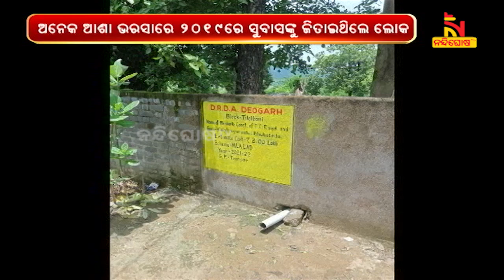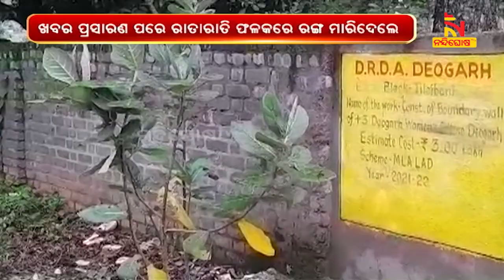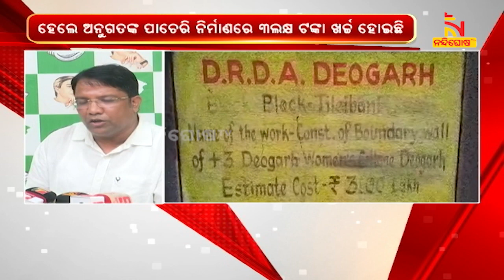ଦେବଗଡ଼ ବିଜେପି ବିଧାୟକଙ୍କ ଉପରେ ବର୍ଷିଲେ ଜିଲ୍ଲା ବିଜେଡି ସଭାପତି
ଦେବଗଡ଼ ବିଜେପି ବିଧାୟକ ସୁବାସ ପାଣିଗ୍ରାହୀଙ୍କ ବିଧାୟକ ହାତପାଣ୍ଠି ହରିଲୁଟ୍ ପ୍ରସଙ୍ଗ। ପ୍ରେସମିଟରେ ବର୍ଷିଲେ ଦେବଗଡ଼ ବିଜେଡି ଜିଲ୍ଲା ସଭାପତି ରୋମାଞ୍ଚ ରଞ୍ଜନ ବିଶ୍ୱାଳ

* DishTV Channel No: 1367
* Airtel Digital TV Channel No: 611
* TATASky Channel No: 1779
* hathw@y Channel No: 731
* Ortel Channel No: 707
* Videocon d2h Channel No: 840
* SITI Channel No: 17 & 458
* GTPL Channel No: 719
* SUN Direct Channel No: 667
* Asianet Channel No: 219